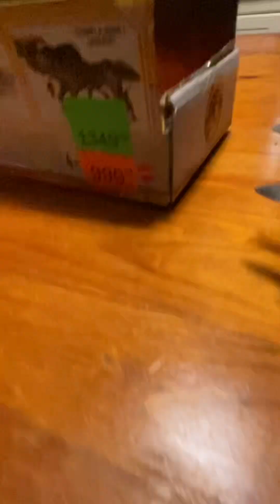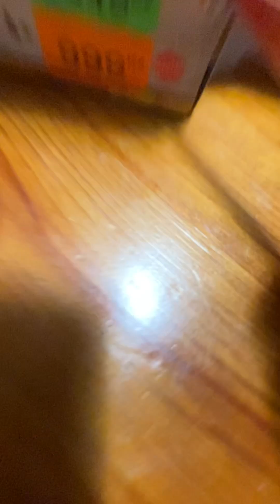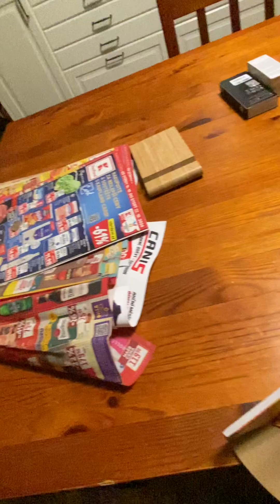Gigantosaurus Unboxing (czech)